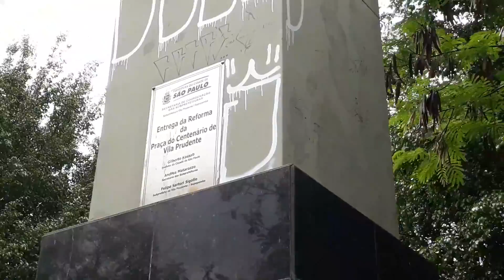Jorge Farid fala da pichação no obelisco da Praça do centenário na Vila Prudente